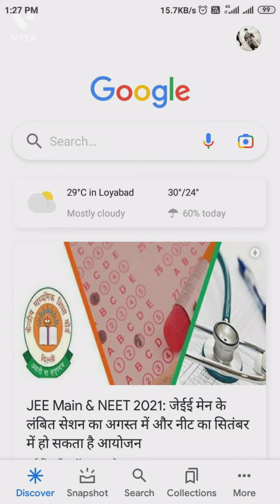JEE Main & NEET 2021:जेईई मेन के लंबित सेशन का अगस्त में और नीट का सितंबर में हो सकता है आयोजन